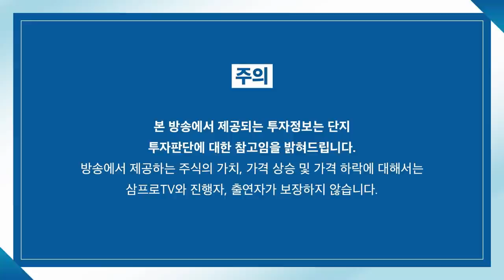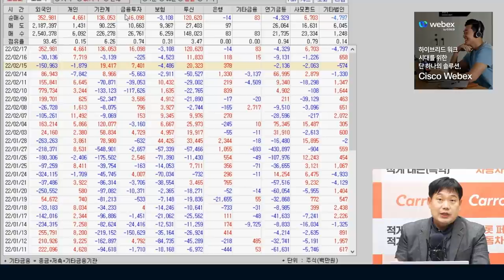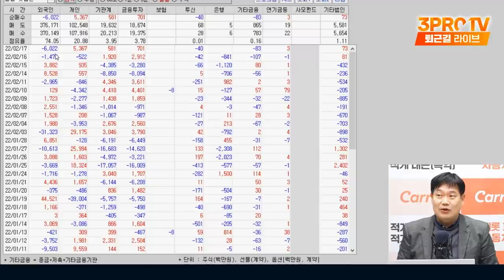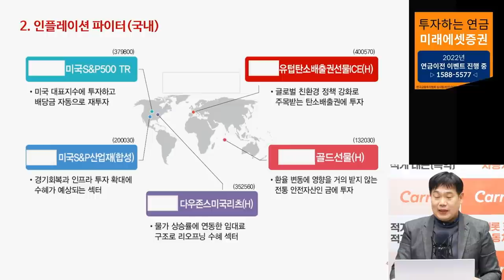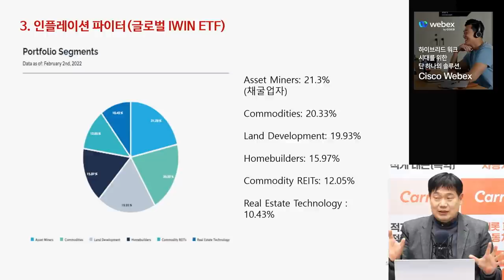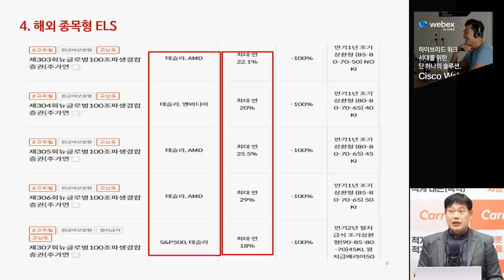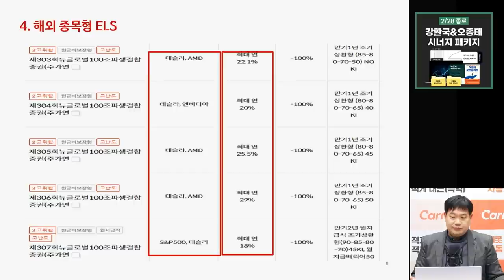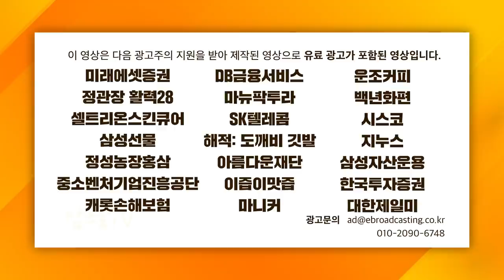[ETF마켓워치] 인플레이션 파이터, 에너지 금 리츠가 계좌를 지킨다! f. 삼성자산운용 최창규 본부장